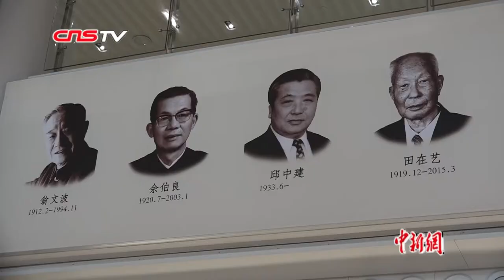大庆油田发现60周年 创造世界油田开发史奇迹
2019年是中国的“大庆之年”，新中国成立70周年，大庆油田发现60周年，大庆建市40周年。60年前，大庆油田横空出世，从1976年到2002年，大庆油田持续高产稳产5000万吨以上27年，创造了世界同类油田开发史的奇迹。